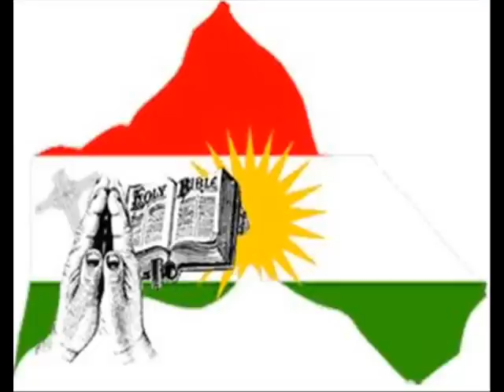Çawa te ji bîr bikim yarê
kurdistan 2008   jindires-efrin